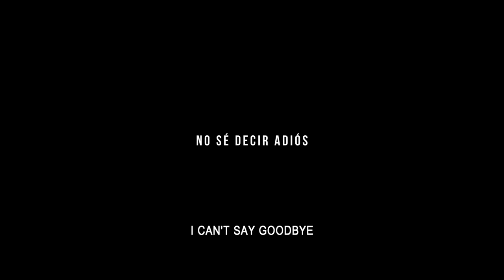Can't Say Goodbye- MANIFF 2018 - Trailer